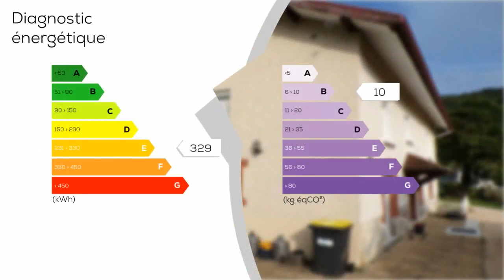A vendre - Maison/villa - CHIRENS (38850) - 5 pièces - 147m²